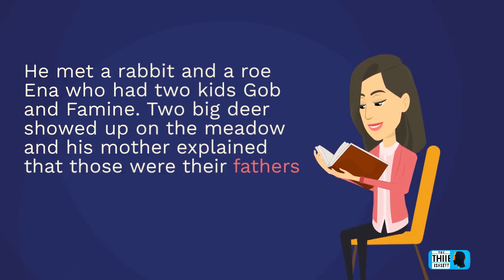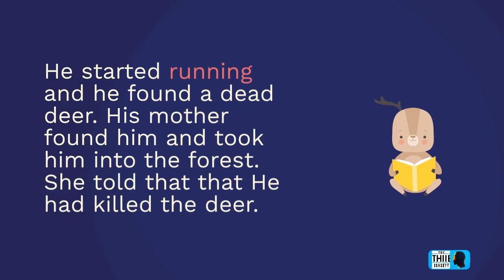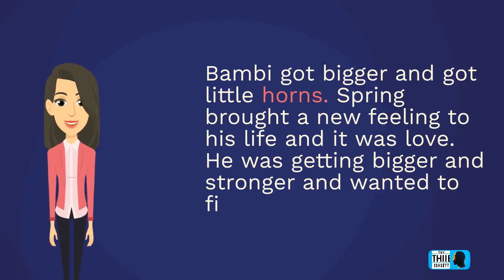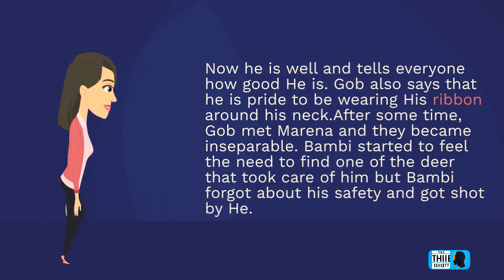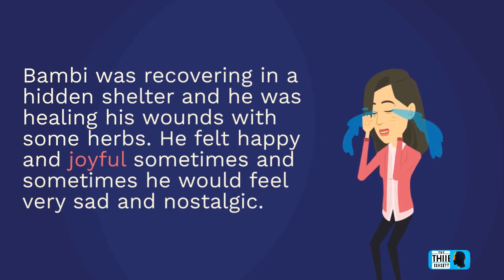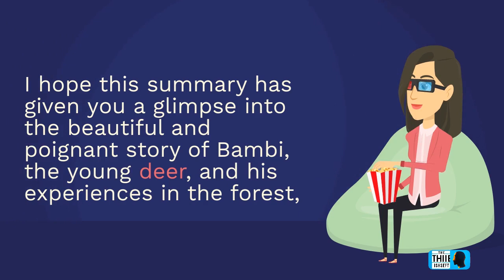Summary Audiobook - "Bambi, a Life in the Woods" by Felix Salten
In this audiobook summary of "Bambi, a Life in the Woods" by Felix Salten, we follow the journey of Bambi, a young deer, as he navigates through life in the forest and learns about the harsh realities of survival, the beauty of nature, and the importance of family and friends. This timeless classic is filled with heartwarming moments, adventure, and powerful life lessons that are sure to inspire and captivate audiences of all ages.